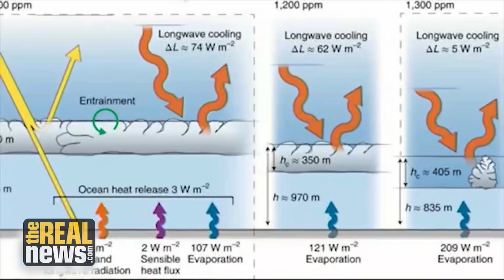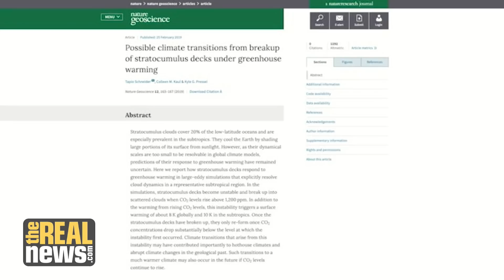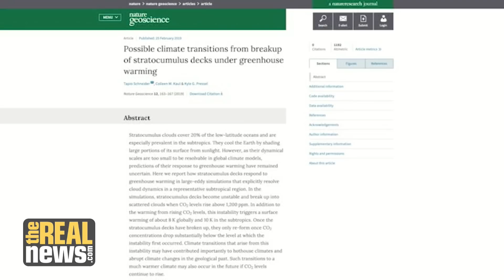Study: Loss of Stratocumulus Clouds Could Precipitate Extreme Global Warming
Professor Tapio Schneider discusses a new study examining the relationship between stratocumulus cloud formation and high levels of atmospheric CO2